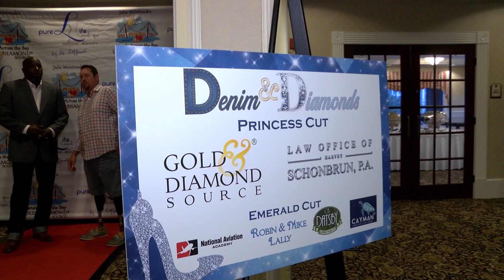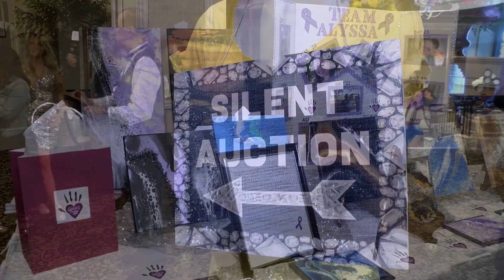3rd Annual Denim and Diamonds Charity Event for Hands Across the Bay